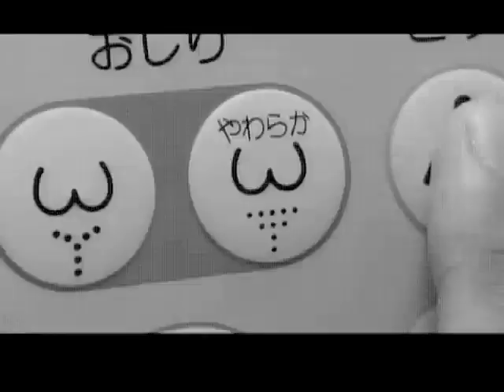The Black Dog - Witches Ov [Soma]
The Black Dog -- Radio Scarecrow Video by the29nov Films